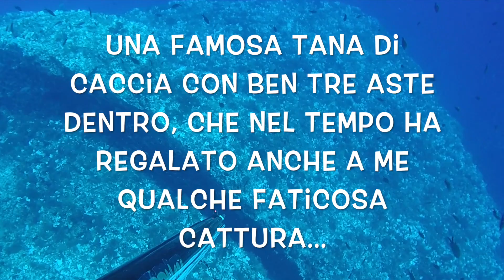💥 Pesca Sub AGGUATI EOLIANI con LGsub REVOLUTION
3° Episodio di Pescasub 2019.
Due cernie all'agguato nelle limpide acque delle isole Eolie.